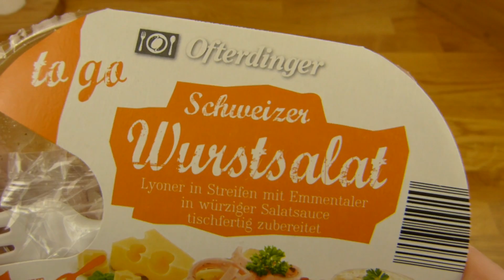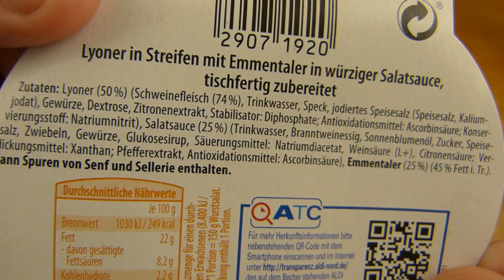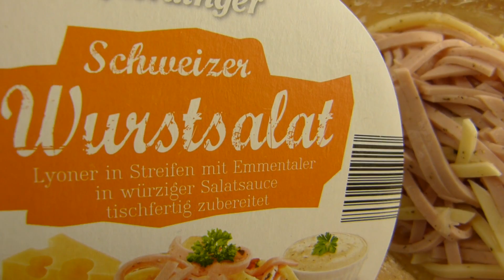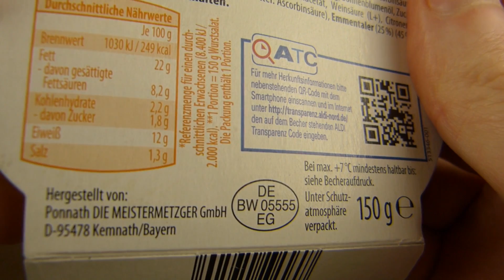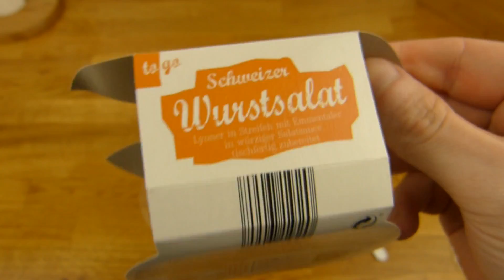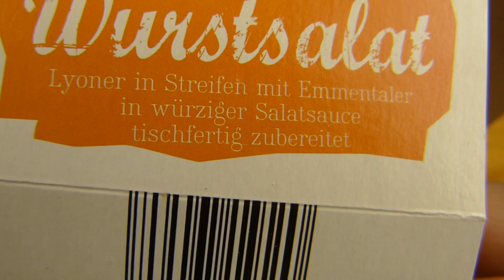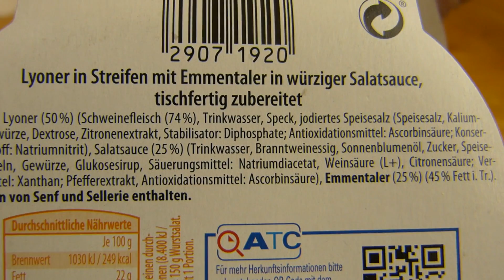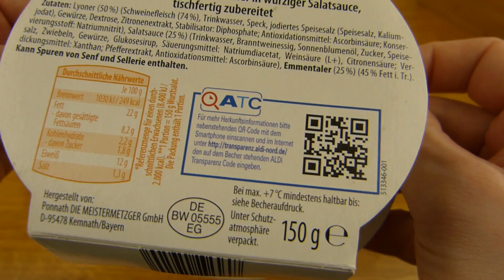Ofterdinger - Swiss Sausage Salad / Schweizer Wurstsalat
hm :)